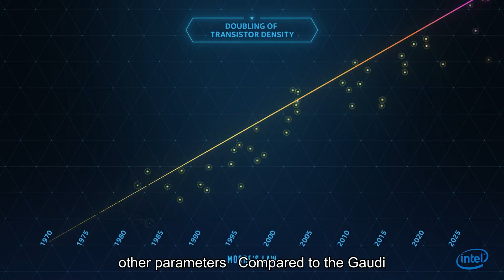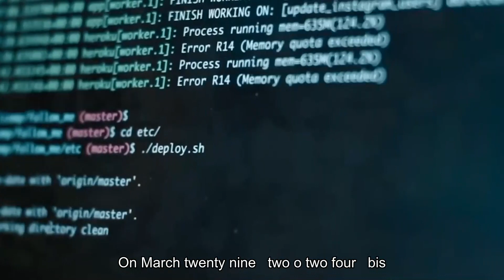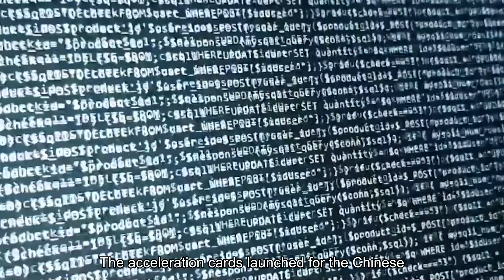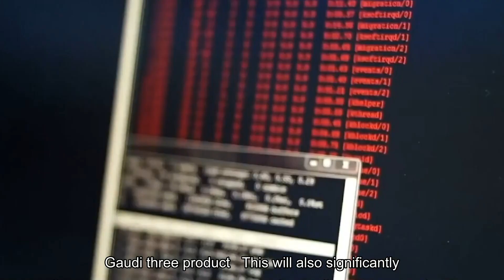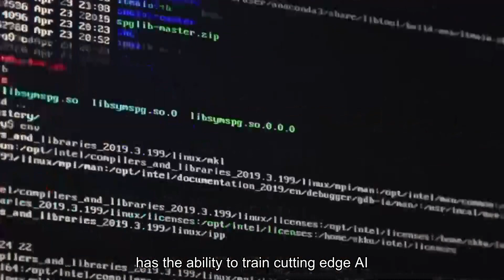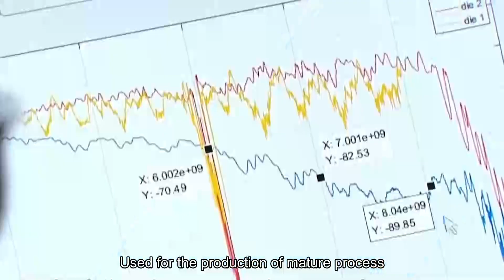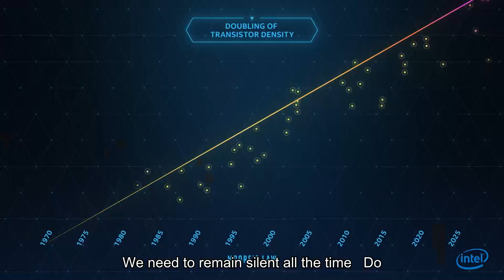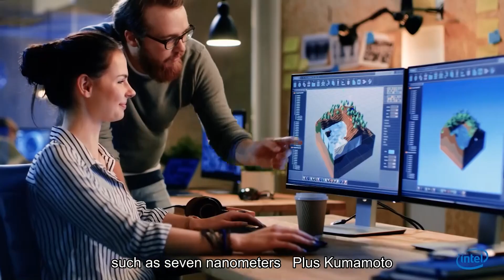Intel 5nm China Special Edition AI Chip! Performance is only 8%, Huawei's latest AI chip comming